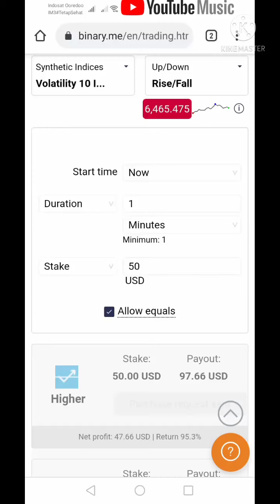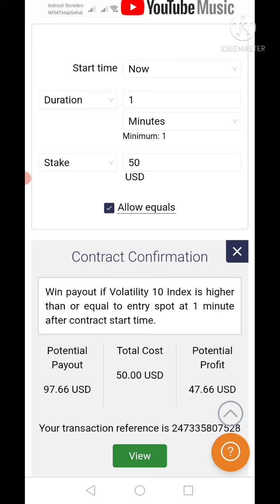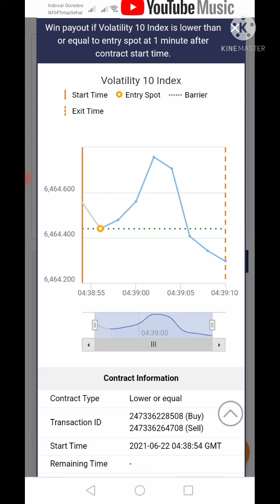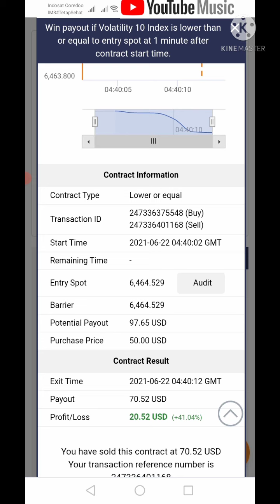Instrumental trading binary.me#indeks 10#1 menit Profit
Kali ini saya coba trading dengan teknik angka 6 angka di belakang titik
Penting : bermain dengan pola angka yang harus di perhatikan adalah jaringan harus stabil agar hasil akhirnya benar2 maksimal

Semoga bermanfaat
Video ini Buat 👉STAR Trader 985